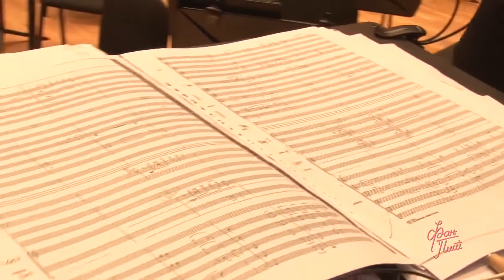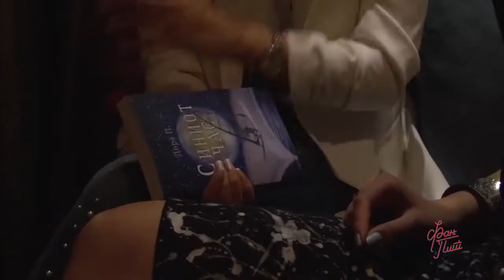ФАН ПИТ - 2.6.2019